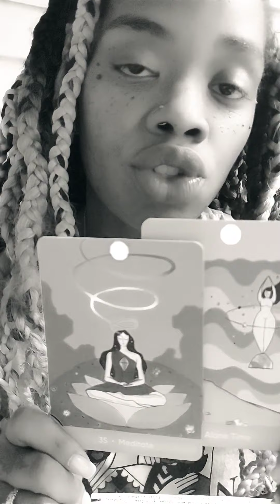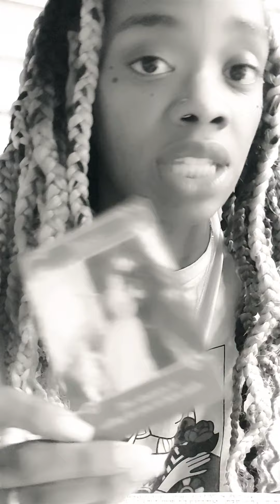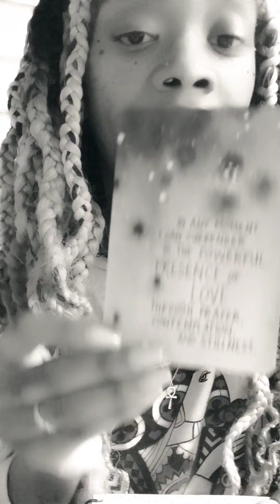🙈Weekly Forecast for Sun🌞 in Aries♈ Messages from the Universe💫Go👏🏾Within! God Wants to Talk 2 You✨⭐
✋🏾Freezing/Blocking✋🏾
Materials Needed:
✅Jar
✅Vinegar
✅Salt
✅Sulphur
✅Valerian Herb
✅Arrowroot Powder
✅Mullien Leaves
✅Name and DOB of attacker(s)on a piece of paper
💫Put ALL materials inside of the jar and put the jar in the freezer.💫

BLOCK THE OPPS:
🙅🏾PHONE AND TEXTS
🙅🏾FROM YOUR ENERGY ❗ PERIOD

✨AFFIRMATION AND MANTRA FOR HEALING✨Say Aloud Daily
➡Chakra Wisdom Card: Selflessness
I am kind to all. I am aware that everything I do or say affects others.
I will help those who seek it, and I will seek out ways to be of service.
I develop an attitude of looking for ways to help others instead of always waiting to be asked.
Everything I do, I do from a spiritual perspective, and I put my heart into it.

💖Love Yourself💖
Say Aloud Daily:
I trust the intelligence within me. There are not problems that do not have a solution. There are no questions without answers.

✨Mantra✨
"Each breath confirms how awake I already am."

This is ONLY for ARIES SUN SIGNS...GENERAL READING...3/29/2021-4/4/2021

➡Courage
➡Banish
➡Money
➡Healing
➡Self Love
➡Anti-Anxiety
➡Anti-Depression
➡Productivity
➡Protection

✨LMBYE Packages $25✨
includes:

🛀Spirit Bath & Facial Scrubs $12.12🛀
(8 oz)
🌟Peppermint
🌟Jojaba
🌟Lavendar